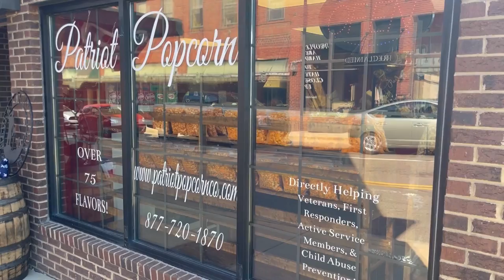Fall Corn & Coffee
Abigail Myers from Brewrista and the Bean along with John Brady from Patriot Popcorn tell us about their fall special flavors.  Stop by and see them at their shop on South Roan Street or visit them on Facebook!